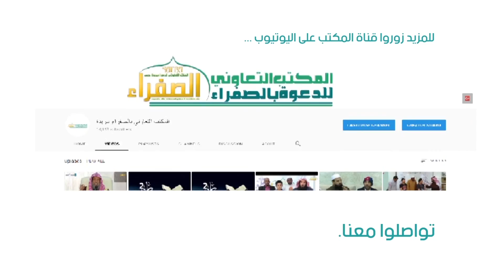BRUMSA AQIDA SAHIHA | BARsIIsAN | ABDNNAsIR MURSHD | barumsa sadarka #15